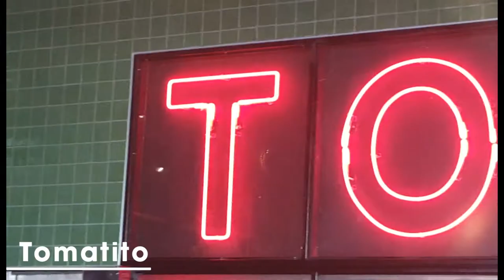Tomatito | Philippine Primer Eats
Described as a “sexy tapas bar,” Tomatito is not your typical Spanish restaurant.